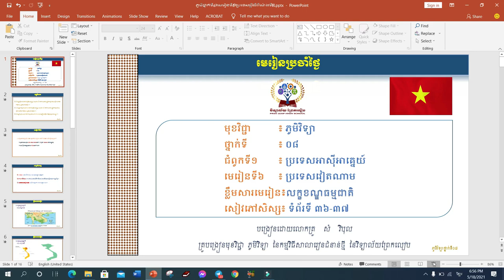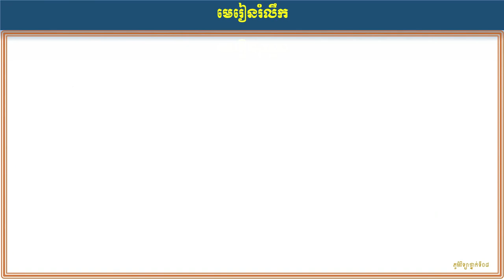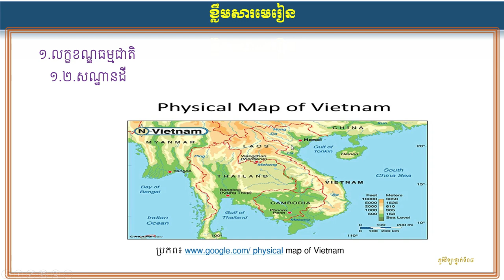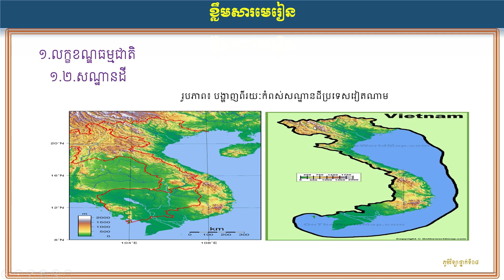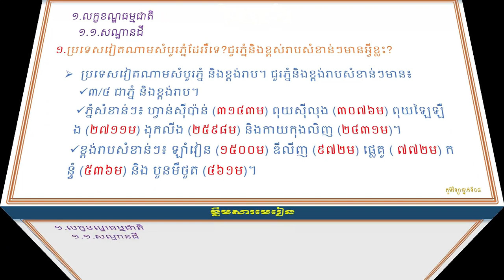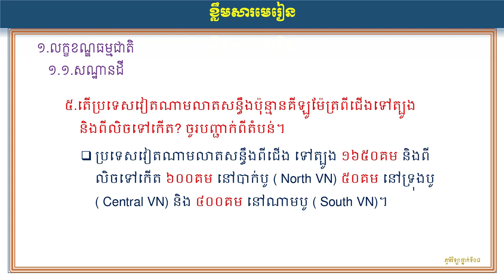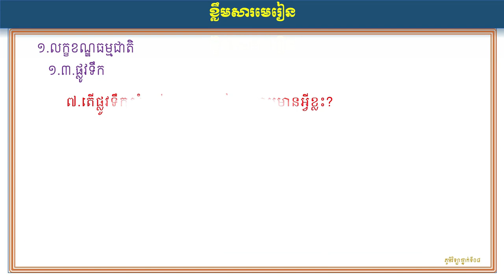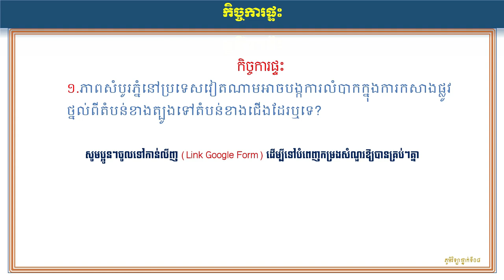មុខវិជ្ជាភូមិវិទ្យាថ្នាក់ទី៨ ជំពូកទី១ប្រទេសអាស៊ីអាគ្នេយ៍ មេរៀនទី៦៖ប្រទេសវៀតណាម(ម៉ោងទី១)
មុខវិជ្ជា៖ភូមិវិទ្យាថ្នាក់ទី៨
ជំពូកទី១៖ប្រទេសអាស៊ីអាគ្នេយ៍                                   មេរៀនទី៦៖ប្រទេសវៀតណាម(ម៉ោងទី១)                       បង្រៀនដោយលោកគ្រូសំ វិបុល                                គ្រូបង្រៀនមុខវិជ្ជាភូមិវិទ្យានៃកម្មវិធីសាលារៀនជំនាន់ថ្មីនៃវិទ្យាល័យព្រែកលៀប